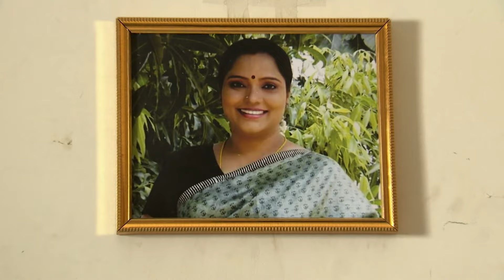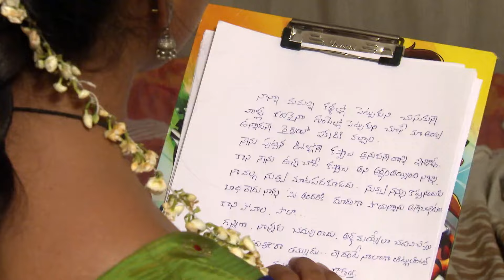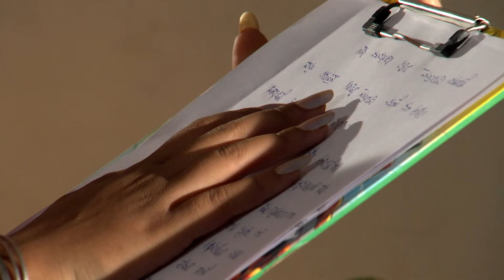Bhavani reveals Parvathi truth | Episode 17 | Muddha Mandaram | Telugu Serial | Zee Classic Telugu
Bhavani reveals the truth about Parvathi's food incident to Akhilandshwari. Mahendra encounters Parvathi while she is leaving for home at midnight | Muddha Mandaram story revolves around Akhilandeshwari and Parvathi, two strong-willed women and their conflicts. The show explores the mindset and class conflict of two diverse personalities and how issues spiral out of control and affect their relationships | Muddha Mandaram Episode 17 | Zee Classic Telugu | Tanuja Gowda | Sunandha Mala Setti | Pavan sai | Nagarjuna | Sandra Jaichandran | Haritha